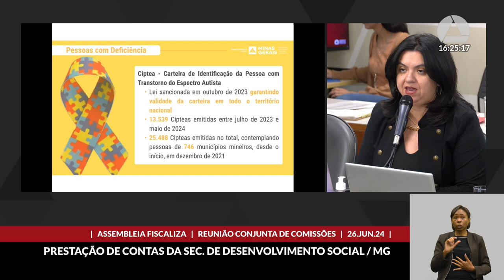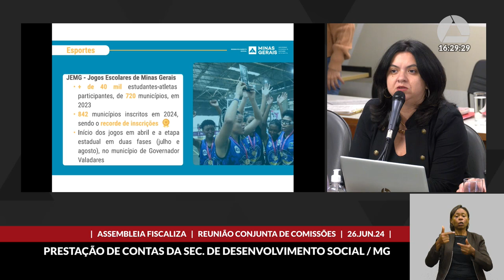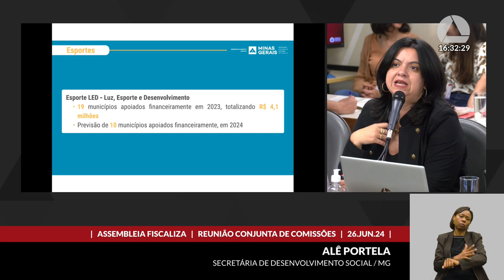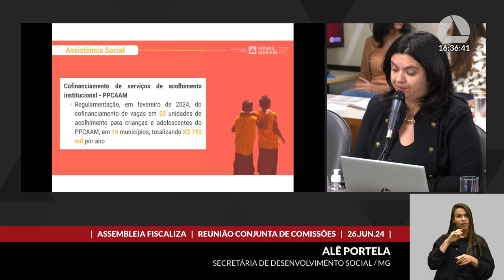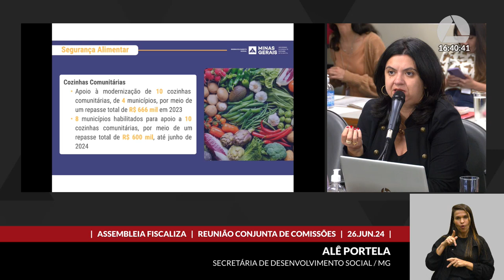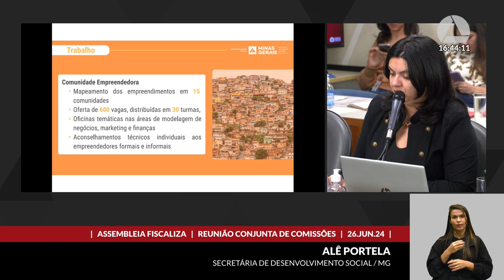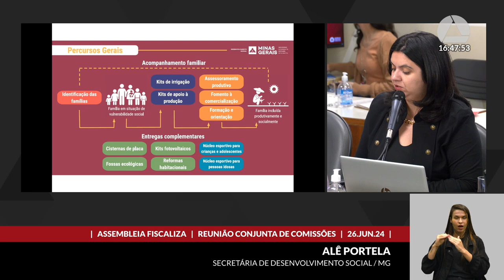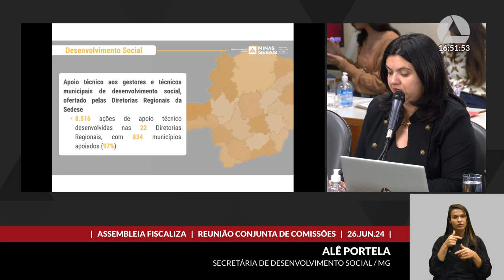26/06/2024 16:00 - Com. do Trabalho, da Previdência e da Assistência Social; Com. de Esporte, ...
Finalidade da audiência: Receber a prestação de informações sobre a gestão da Secretaria de Estado de Desenvolvimento Social, no âmbito do Assembleia Fiscaliza - Prestação de Contas, considerando o período de 1º de junho de 2023 a 31 de maio de 2024.